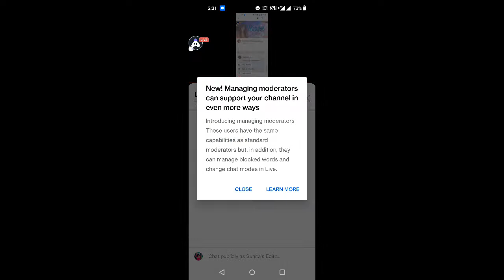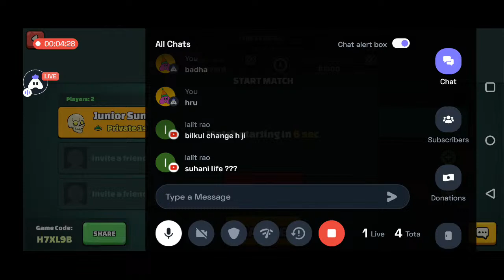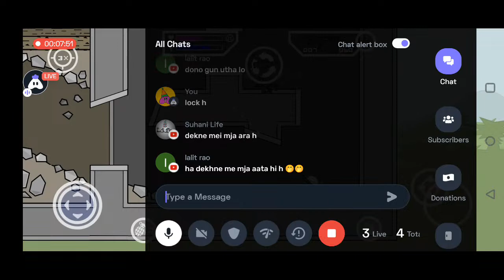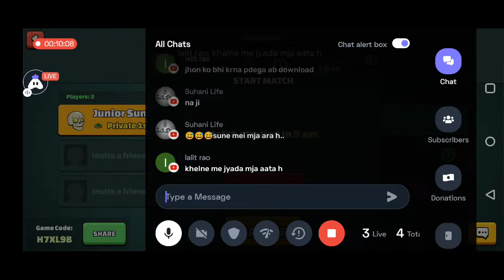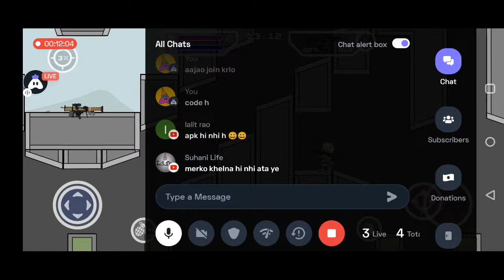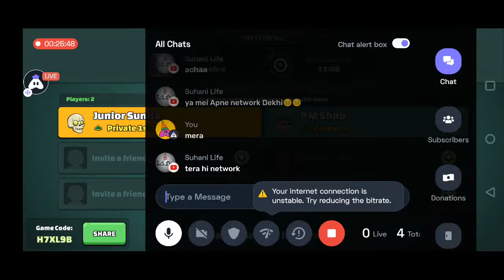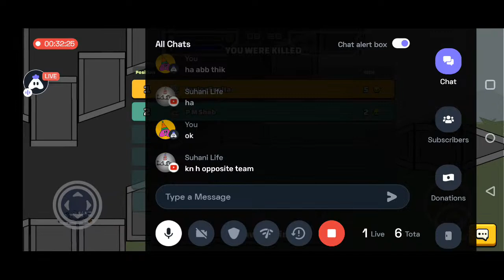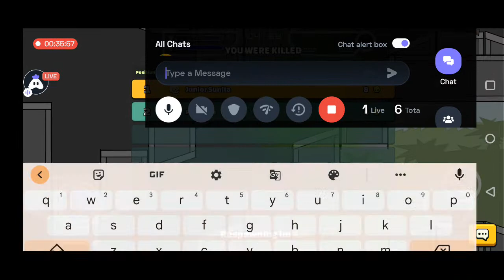English Mini Militia : 😍 Excited stream | Playing Squad | Streaming with Turnip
Hey folks! Watch me play Mini Militia!

Today I am streaming minimilitia. Other popular games:
PUBG Mobile
Garena Free Fire
Among Us
Call of Duty Mobile
Fall Guys
Fortnite
Roblox
Minecraft